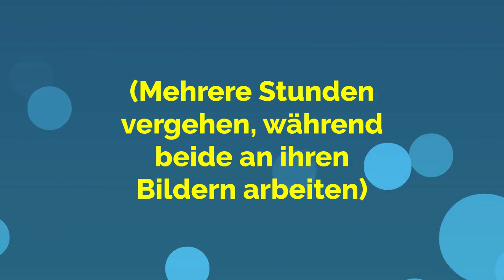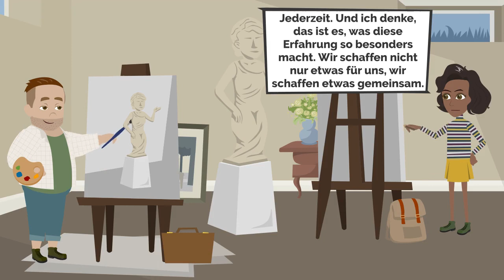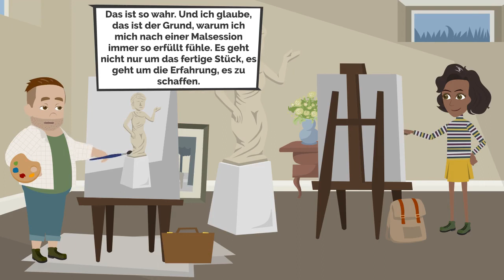German Practice - Welcome back home! | Deutsche Praxis